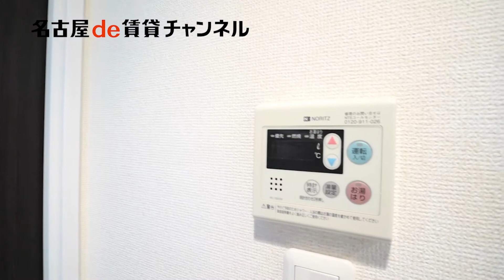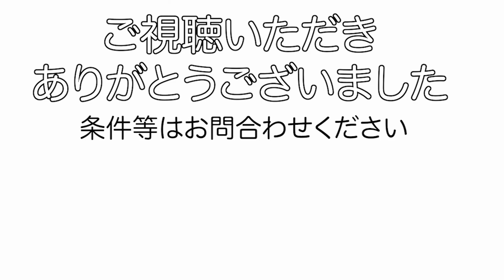単身者の方におすすめ！【名古屋de賃貸チャンネル】スペーシア栄/1K/浴室乾燥機/中区栄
最寄りは地下鉄名城線「矢場町駅」。名古屋の中心部・栄や、金山などへのアクセスが良く通勤や通学にも便利な立地です。
オートロックで防犯対策もバッチリ。人気の宅配ボックスの設備が付いているので、不在時の荷物の受け取りが可能ですよ。９階のみペット飼育が可能です。ぜひ一度ご内覧くださいませ。

スペーシア栄/中区栄
鉄筋コンクリート造
名城線 矢場町駅　徒歩７分
東山線 栄駅　徒歩１２分

【周辺環境】
サークルK　　　１３０m
バロー　　　７２０m